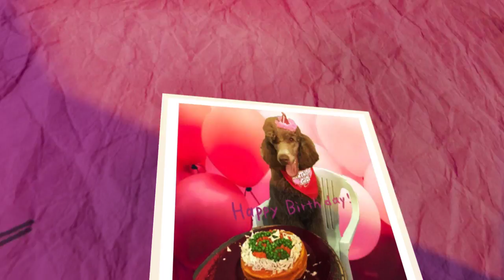COCO the Standard Poodle Birthday Party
Happy 2nd Birthday to COCO our Standard Poodle daycare girl
More photos and video on our FB and Website